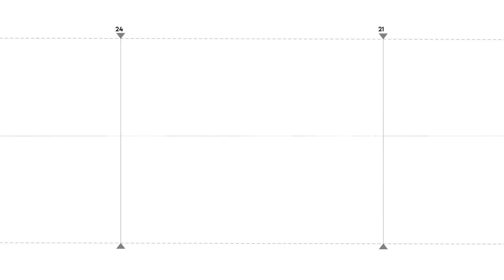Պետք է այնպիսի իրավիճակ ստեղծվի ԱԽ-ում, որ հարցը մտնի օրակարգ. Կիրակոսյանը` ՄԱԿ-ի ԱԽ դիմելու մասին